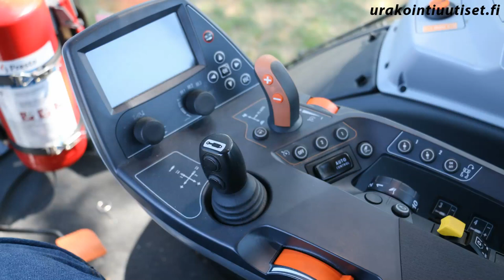Tieruusu goes Valtra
A new Valtra T234 by Tieruusu Oy in Pukkila Finland. Lawn mowing E18 highway sides in Porvoo with big machines, Valtra´s of course.